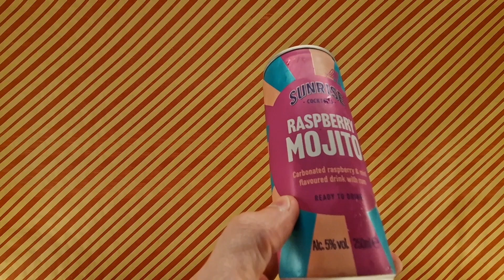Sunrise Cocktails Raspberry Mojito - Random Reviews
A pre made cocktail from Lidl, let's chill it and check out this Raspberry Mojito.